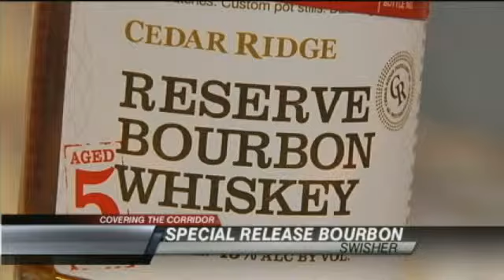Cedar Ridge Distillery Reserve Bourbon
SWISHER (CBS 2/FOX 28) --   The Cedar Ridge Distillery is releasing its new Reserve Bourbon Whiskey to retailers on Saturday, February 1st.   The whiskey is reported to taste like vanilla, caramel, and spice.   The owner of the distillery says this version was produced right after the flooding of 2008 and has been aging for the last five years.